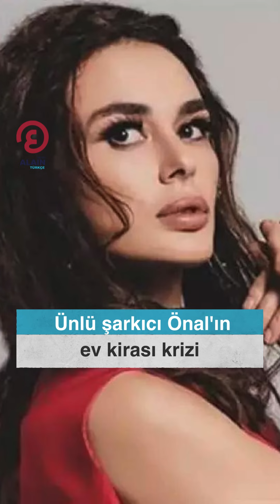Ünlü şarkıcı Önal'ın ev kirası krizi⁣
11 yıldır oturduğu evden çıkması gerektiği halde çıkmayan Önal'ın aidat borcunu da ödemediği iddia edildi.⁣